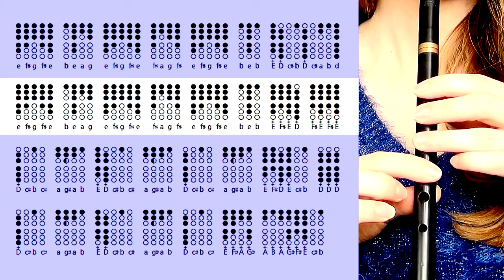Lucky KK - Irish Song | TIN WHISTLE TABS TUTORIAL + Discord Community Special!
Who wants more game tunes for tin whistle? I know I do! Animal Crossing Fans, grab your D whistles and give this Lucky K.K. tin whistle tabs tutorial a try! :)

00:00 - Discord Server Info
01:53 - D Whistle Cover
02:39 - D Whistle Tutorial
04:43 - Slow Play With Tabs
05:34 - Links